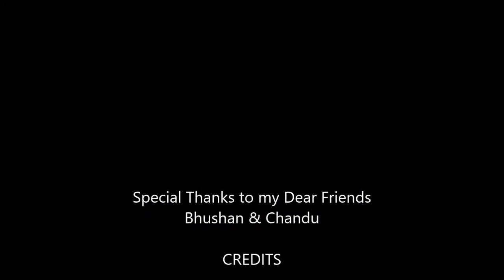उनकेश्वर देवस्थान, नांदेड, महाराष्ट्र | गरम पाण्याचे झरे | Unkeshwar Temple, Nanded, Maharashtra